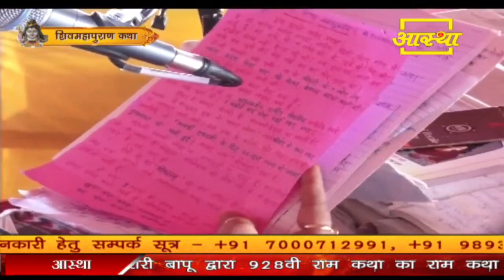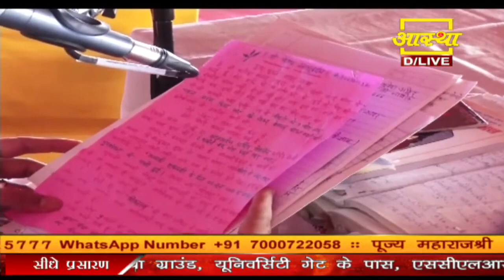नासिक की रहने वाली एक भक्त के पत्र से जाने शादी के 14 साल बाद कैसे मिला संतान का सुख